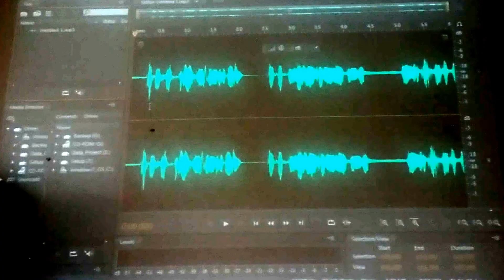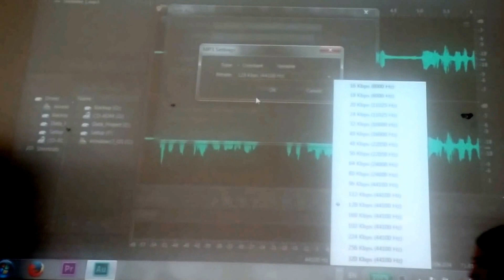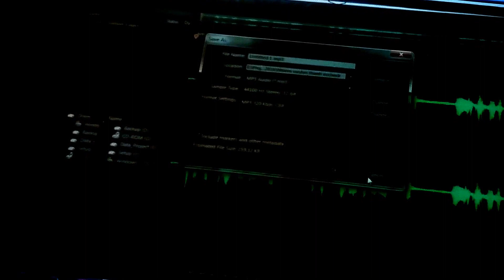4 giới thiệu phần mềm adobe Audition